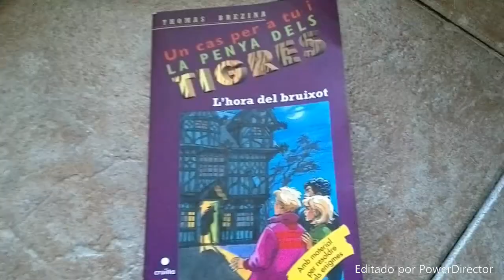5.49SamboriMiCe2018BKTINFPRIM. UN CAS PER A TU I LA PENYA DEL TIGRE. Fundació Educativa ACI.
Sagrada Familia. Esclavas. Daniela Jiménez Pellicer. .
Alcoi. Alacant.
Un llibre d'aventures per a la penya del tigre. On es podran resoldre enigmes.